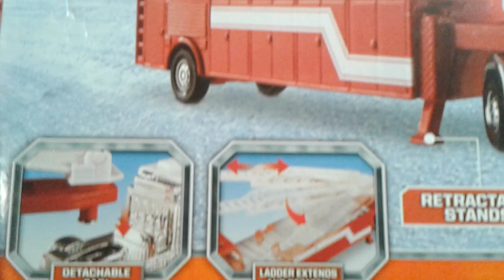Matchbox, Tonka, Driven Fire Rescue Vehicle Collection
Matchbox working rigs {Mega Ton Fire Truck & Trailer, Pierce Velocity Aerial Platform Fire Truck 100ft), MBX Fire Rescue {1:64 - Frightliner Business Class M2 106 green&red, 1:123 - Pierce Fire Engine, Hazard Squad), Tonka Rescue Rigs {1:55 - Tough Cab Dump Truck, Pay Loader), Tonka Tinys {Fire Bulldozer, Fire Truck), Driven {Fire Engine, Ambulance Micros).